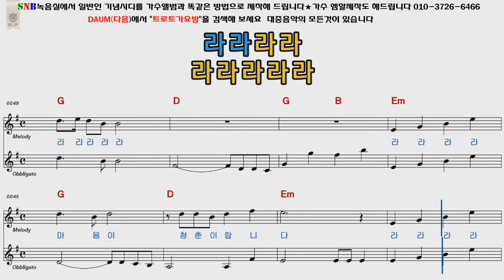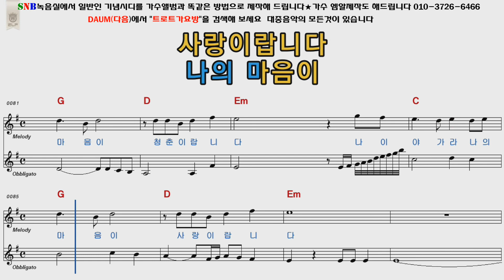조항조 사랑꽃